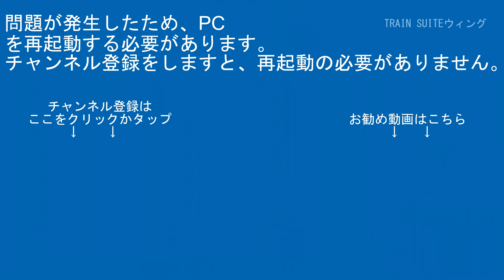特急あずさ・かいじE353系S120編成JC21豊田～JC22八王子間【はやぶさ物語】FDR-AX45A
【RG627】
運営代表
デジタルビデオカメラ：SONY-HDR-CX480
サブ撮影用デジカメ：FUJIFILM-FINEPIX JZ250
サブ撮影用デジカメ：Canon-EOS7D
駅・ホーム用三脚：SLIK-500G-7
沿線用三脚：SLIK-プロフェッショナルN.雲台SH-724E BK.プレートⅡ.SBH-100
企画統括
デジタルビデオカメラ：SONY-FDR-AX45A/SONY-HDR-CX680/SONY-HDR-CX420
サブ撮影用カメラ：Canon-EOS7D
駅・ホーム三脚：Velbon-ULTRA minniQ・雲台QHD-33
沿線用三脚：Velbon-N635M・雲台PHD-65Q・QRA-635LII

その他数名

【編集ｿﾌﾄ】
PlayMemories Home
ApowerMirror

【楽曲使用元】
【魔王魂】

00:00オープニング
00:57スタッフロール
01:07本編